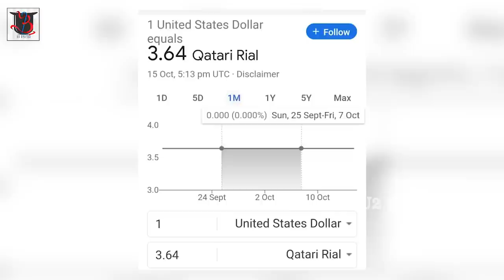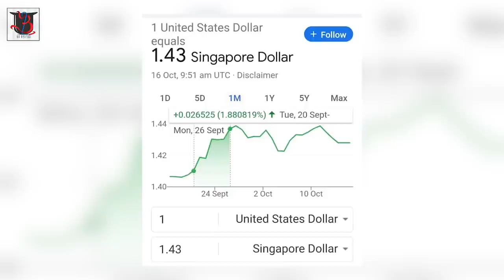மயிலாப்பூர் மாமீஸ் அப்பளம் | எங்களுக்கு வேறெங்கும் கிளைகள் கிடையாது | Nirmala Sitharaman | U2 Brutus